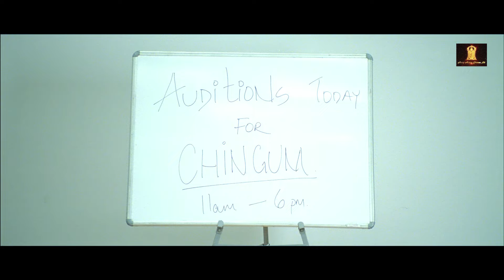Kyaa Super Kool Hain Hum | Tusshar Kapoor, Riteish Deshmukh, Neha Sharma, Chunky Pandey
Film: Kyaa Super Kool Hain Hum
Film cast: Tusshar Kapoor, Riteish Deshmukh, Angela Jonsson, Neha Sharma, Sarah Jane Dias, Chunky Pandey, Rohit Shetty, Mahru Sheikh, Kavin Dave
Singer: Vishal Dadlani, Sonu Nigam, Sukhwinder Singh, Daler Mehndi, Riteish Deshmukh, Neeraj Shreedhar, Kailash Kher, Swaroop, Anjjan - Meet Bros
Lyricist: Mayur Puri, Kumaar
Music Director: Sachin, Jigar, Shankar Mahadevan, Ehsaan Noorani, Loy Mendonca, Anjjan - Meet Bros
Film Director: Sachin Yardi
Film Producer: Ekta Kapoor